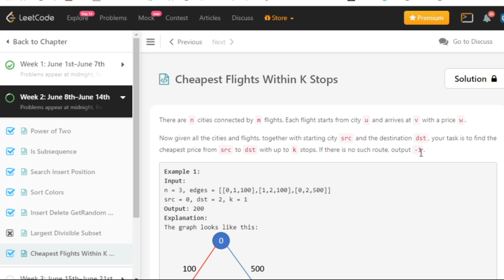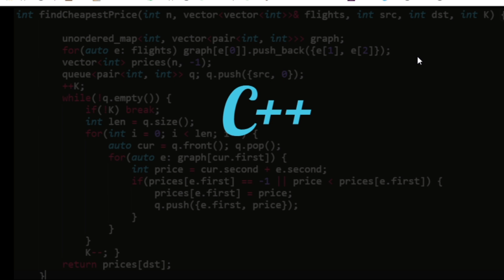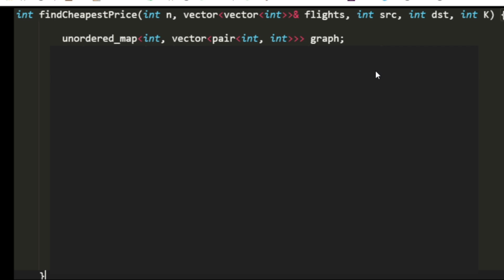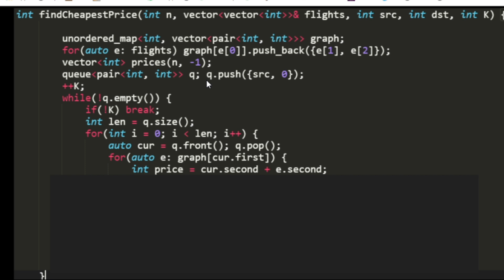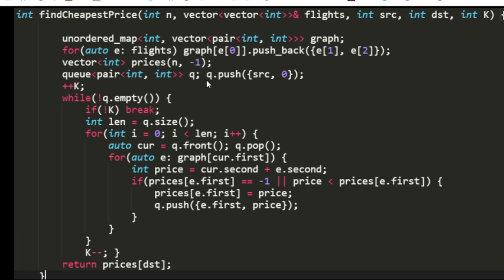Cheapest Flights Within K Stops | leetcode Day 14 | June Challenge | BFS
You can find solutions of leetcode june challenge in both
- PYTHON
- C++